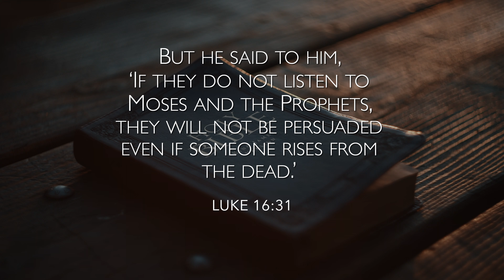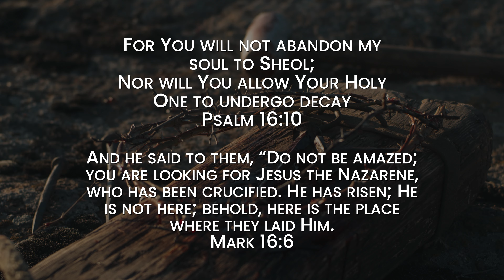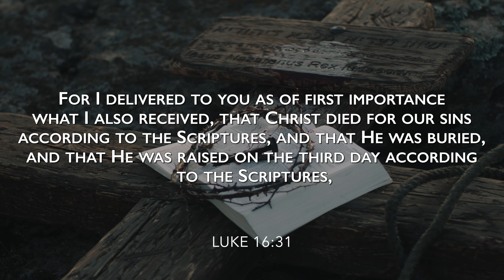The Gospel According to The Scriptures! - Tim Burns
For I delivered to you as of first importance what I also received, that Christ died for our sins according to the Scriptures, and that He was buried, and that He was raised on the third day according to the Scriptures,
1Corinthians 15:3-4
Message Date: April 2021